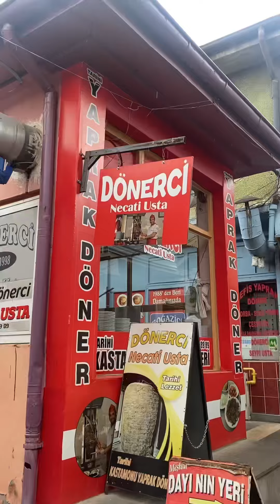KASTAMONU DÖNERİ👌😍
Kastamonu’da merak ettiğim lezzetlerden biri de Dönerdi.Çünkü bir çok kişiden methini duydum.Bir esnaf tavsiyesi ile de Kasaplar çarsışında bulunan Dönerci Necati ( @necatitopcuoglu )’ya uğradım ve meşhur Kastamonu Dönerini denedim.%10 kuyruk yağı geri kalan kısmı da %50 Kuzu %50 Dana Eti.Ve gerçekten çok başarılı bir lezzeti var.Özellikle Döner kesildikten sonra haznede kendi yağı ile de harmanlanıyor ki işte o beni benden alıyor👌Bir de burada dikkati çeken Döner servis edilirken Kimyon da dökülüyor ve şahsen çok da yakışıyor.Deneyeceklere şimdiden afiyet olsun👌😍
🖇️Döner(70 gr):₺ (70 gr denilse de aslında 100 gr veriyorlarmış)
📮Kasaplar çarşısı Kastamonu
☎️0366
💳Kredi kartı geçerli